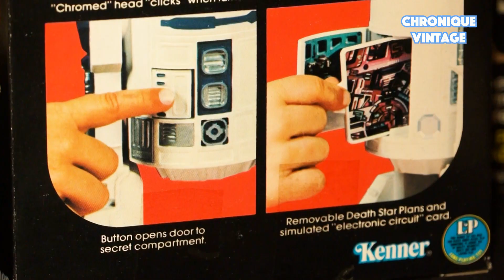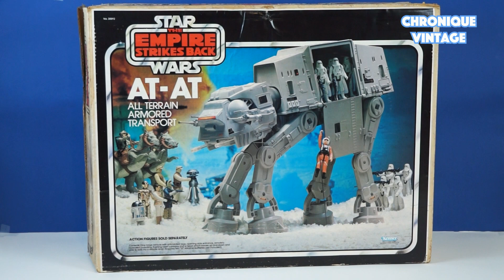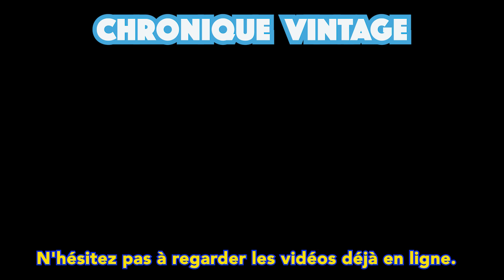1981 Vintage Kenner Star Wars AT-AT (French Dialogue)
La description de la semaine concerne le quadripode Impérial (AT-AT) sorite en 1984..